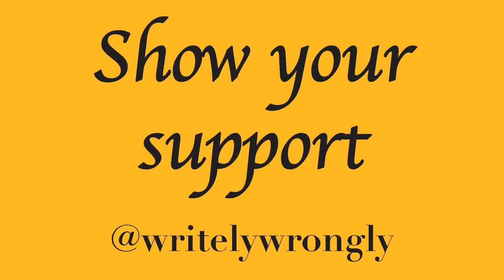Pod 5 Podisode 14 ft. Poké Pidge | Comic Con and Gaming Market fallout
2 little outings to discuss and share some experiences about.

Plus some brief collaboration talk.